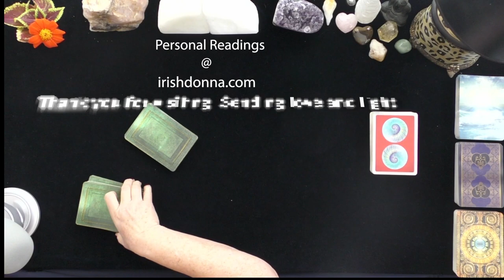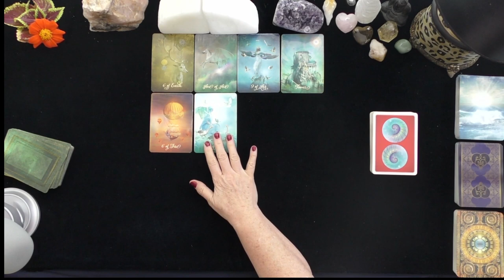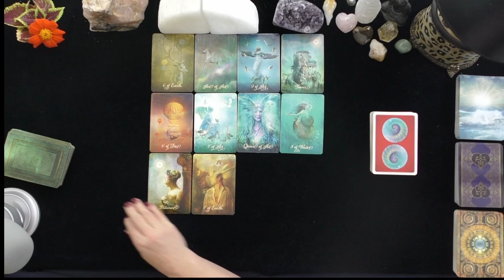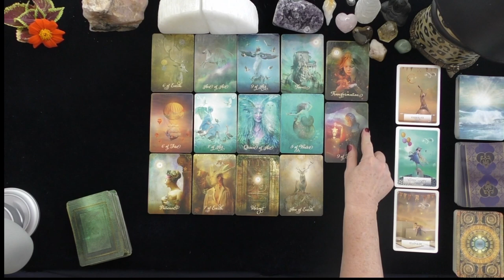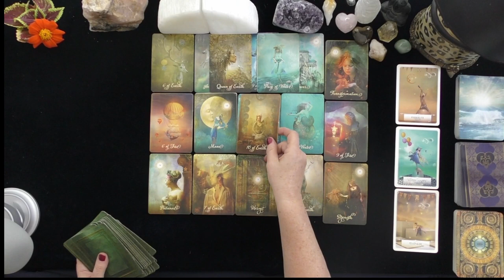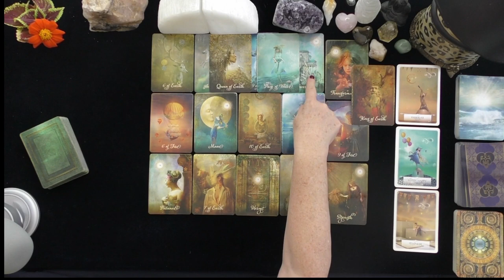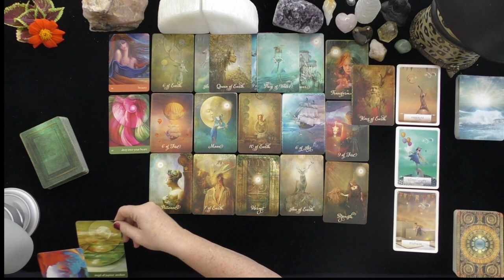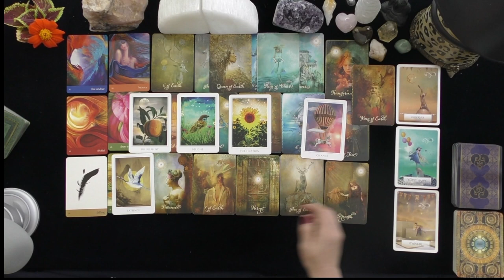VIRGO~YOUR MAKEUP AFTER BREAKUP IS A BEAUTIFUL TRANSFORMATION!